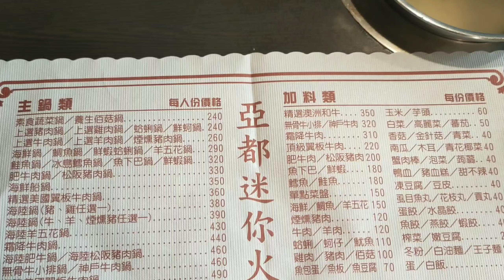Shabu-shabu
Hai gaes welcome back to my YouTube channel... kali ini aku mau ajak kalian kulineran lagi di Taiwan di salah satu lestoran shabu-shabu yg ada di Taiwan simak videonya ya n jgn lupa like komen subscribe serta nyalakan lonceng notifikasinya agar kalian tidak ketinggalan vlog aku selanjutnya buat yg sudah subscribe aku ucapkan trimakasih sukses buat kita bersama